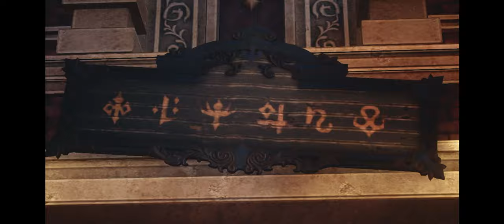Kingdom Hearts Missing-Link May 2024 Closed Beta Gameplay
The first four chapters of the story of Kingdom Hearts Missing-Link from the Closed Beta Test May 2024, plus gameplay.

PLEASE NOTE: The original recording during first capture failed, and thus the contents had to be re-recorded. Since the beta doesn't allow you to start over, it is missing the opening Station of Awakening section as this is not included in chapter select.